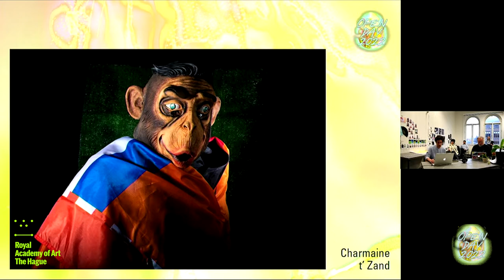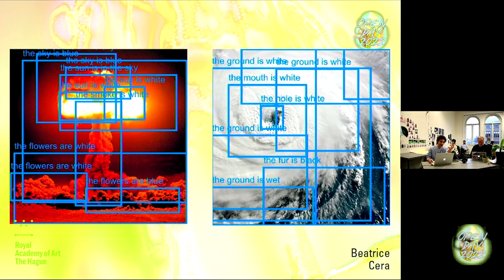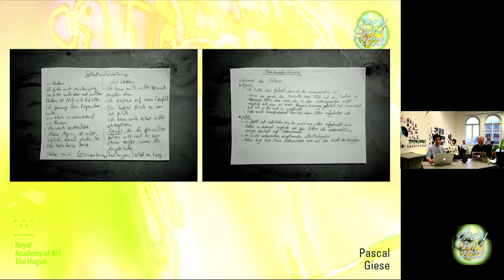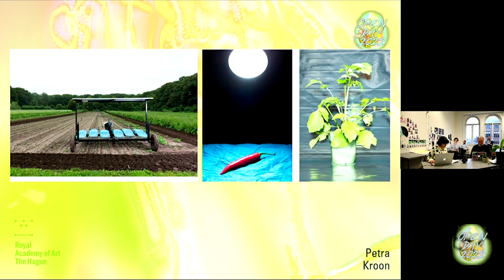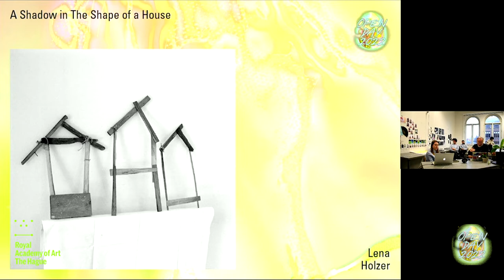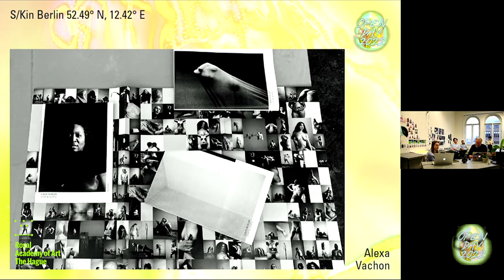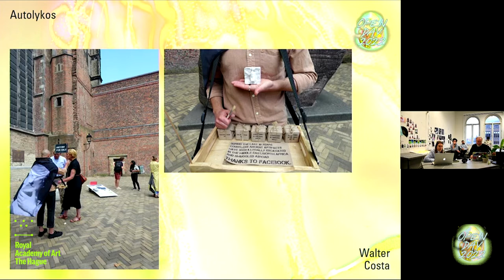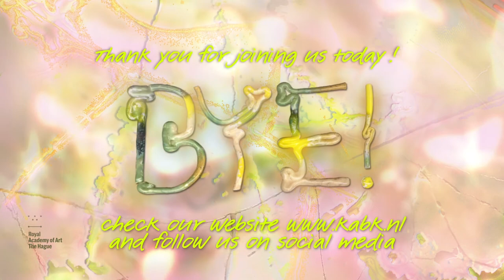Online Open Day 2022 - Master Photography & Society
Recording of the KABK online Open Day on 22 January 2022 at the Master Photography & Society